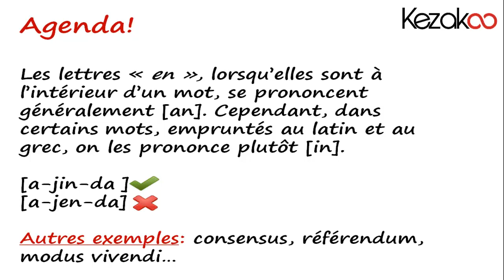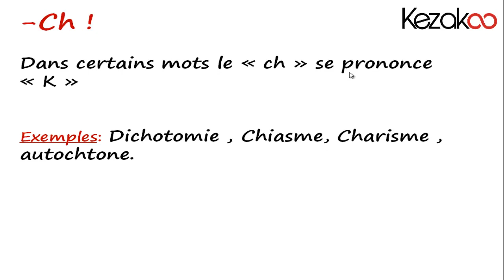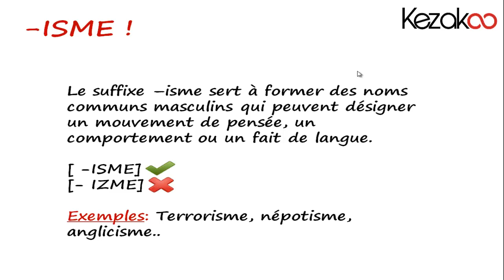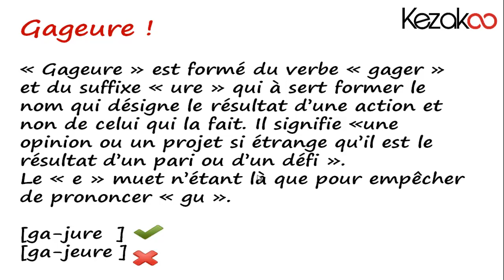Kezakoo : Top 10 des fautes de prononciation